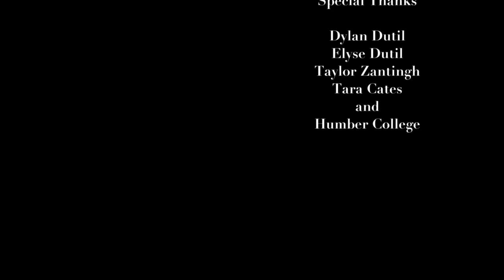Butt Out! | Short Film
Short film I made in film school. Starring Robert Whibbs and Taylor McWatters.